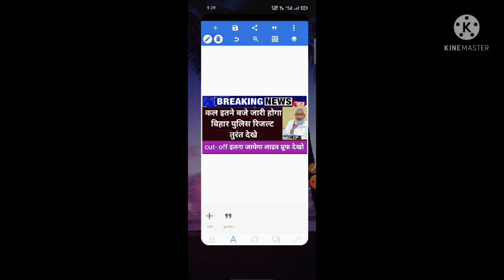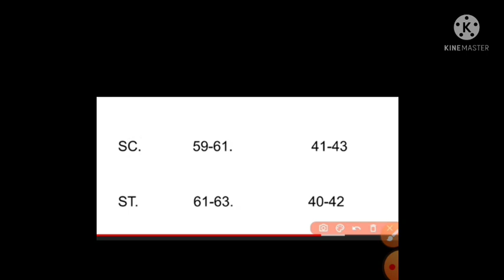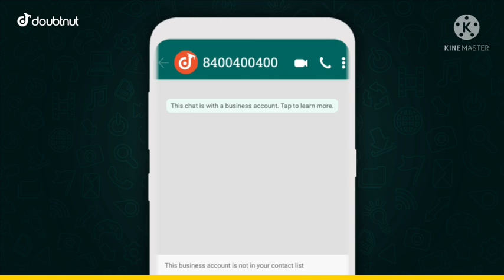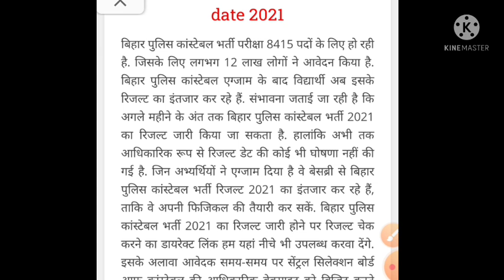bihar police constable result kab aayega 2021/bihar police 8415 result kab aayega/bihar police resul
Bihar police constable result kab aayega 2021/bihar police 8415 result kab aayega/bihar police result

1) Apne Doubt ki photo kheecho
2) Sawal ko crop karke send karo
3) Turant Video Solution pao

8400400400 par Whatsapp karke apne sabhi Doubt ko kardo out!!

Video player
Play video
Previous video
Next video
0 minutes 0 seconds elapsed of 6 minutes 26 seconds
0:00
 / 6:26
0 minutes 0 seconds of 6 minutes 26 seconds
Drag handle
Description
Close
Descripti
696 likes
24,383 views
Bihar police result 2021 | Bihar police Constable ka result kb aayega | Bihar police cut off 2021 |

Bihar police result 2021 | Bihar police constable result 2021 | Bihar police ka result kab aayega |

Bihar police
Bihar police sarkari result 2021
8415 post cut off
csbc cut off
Bihar police cut off kitna jaayega
Bihar police final cut off kya rahega
Bihar police ka cut off kya rahne wala hai
Bihar police expected cut off 2021
बिहार पुलिस
बिहार पुलिस रिजल्ट 2021
बिहार पुलिस का रिजल्ट कब आएगा
बिहार पुलिस का कट ऑफ 2021
बिहार पुलिस संभावित कट ऑफ
बिहार पुलिस कट ऑफ 2021